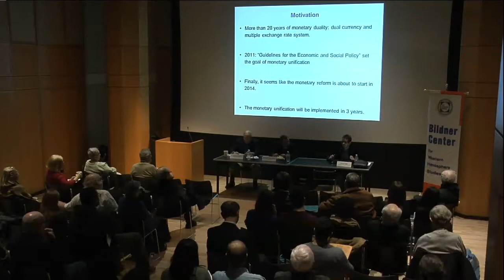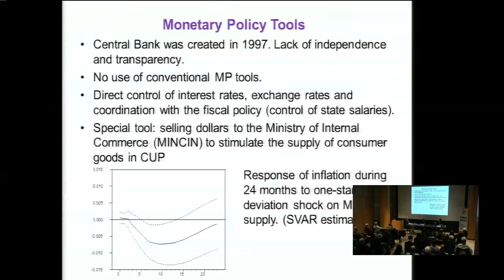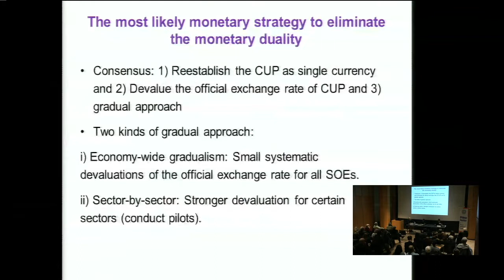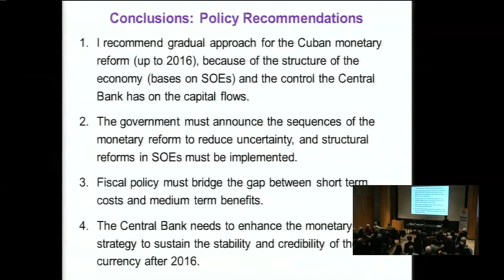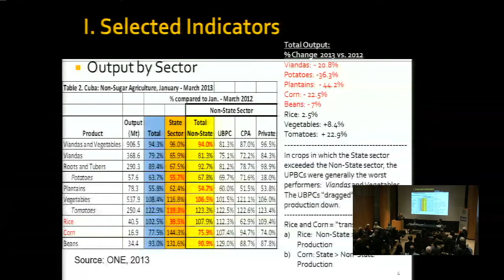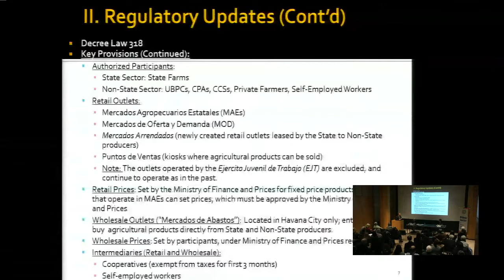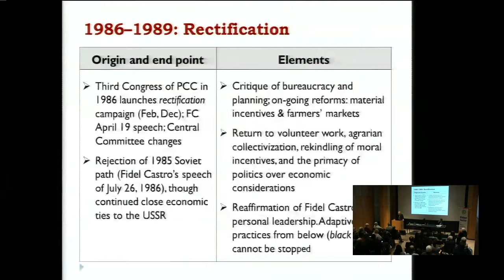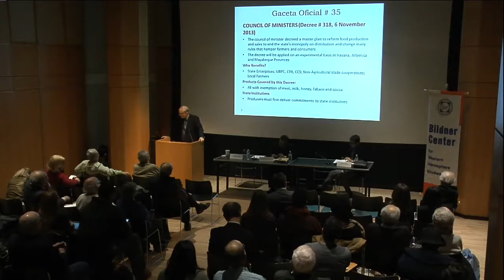The Cuban Economy in Transformation - December 16, 2013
Speakers:

Pavel Vidal
Pontificia Universidad Javeriana Cali, Colombia
Adjunct Research Scholar in the Institute of Latin American Studies of Columbia University

Mario González-Corzo
Lehman College, CUNY
Department of Economics, Lehman College, CUNY
Faculty Fellow, Bildner Center for Western Hemisphere Studies